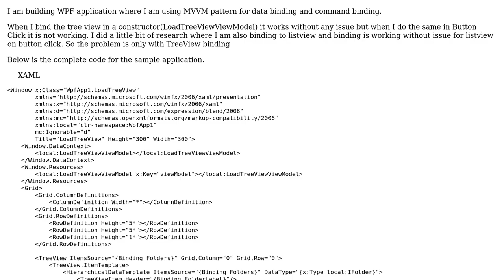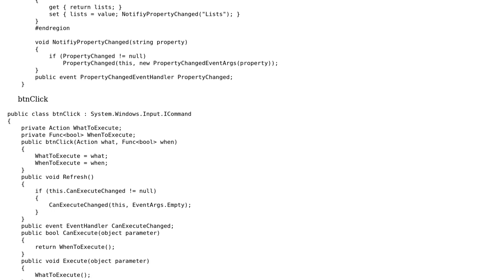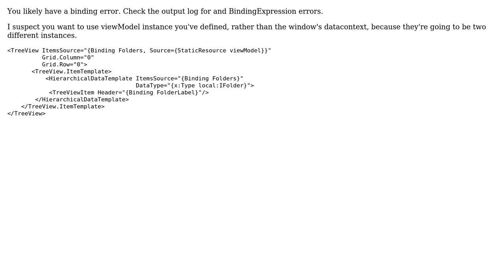Bind WPF TreeView on button click with MVVM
With thanks & praise to God, and with thanks to the many people who have made this project possible! | Content (except music & images) licensed under CC BY-SA | Music | Images & others | With thanks to user Ravi Khambhati user Michael G and the Stack Exchange Network Trademarks are property of their respective owners. You are responsible for your own actions.